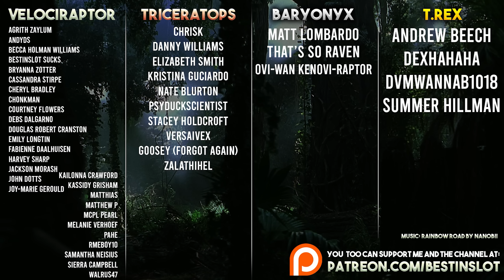INDOMINUS RIPS AWAY RAPTORS! Awesome New Indominus Rex Animations In Jurassic World Evolution 2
Jurassic World Evolution 2 - Indominus Rex has a whole new suite of animations for defending itself from pack hunting raptors, let's check them out.

For Adventure!